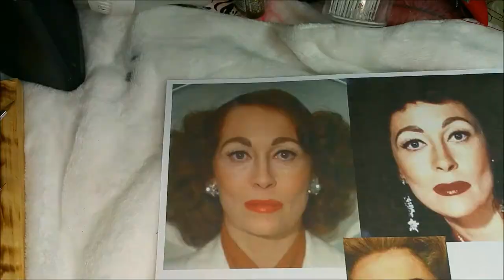Repaint Demo of Faye Dunaway as Joan Crawford Tonner Doll by Laurie Leigh Beautiful Faces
This is a repaint of a commissioned doll using an Ann Harper Tonner Doll.